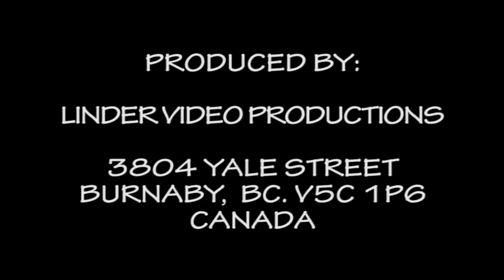20180707 53 DETVA DETVANI DETVANI VECER PRED SVADBOU PODPOLANEC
53. FOLKLORNE SLAVNOSTI POD POLANOU DETVA
380.VYROCIE ZALOZENIA DETVY